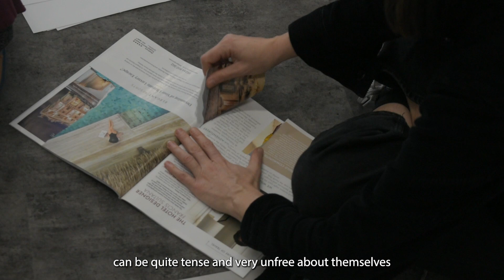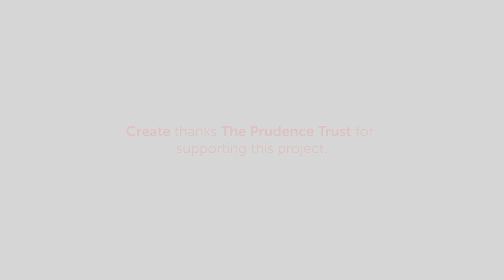Meet Candida Rosier, Occupational Therapist at Aquarius Ward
On 14 November 2022, Candida Rosier delivered an insightful presentation to Create’s professional artists and staff, sharing her knowledge and experience of working with young patients in mental health wards.

Candida has been an occupational therapist for more than 40 years. She has spent 15 of them working on Aquarius Ward, an inpatient service for young people experiencing a mental health crisis in South West London. Create has been delivering creative arts projects with Aquarius Ward patients since 2021.

We spoke to Candida about why she thinks running creative arts projects with young patients is important. Read the interview or watch the video below.

Create thanks The Prudence Trust for supporting our project, creative:tandem.